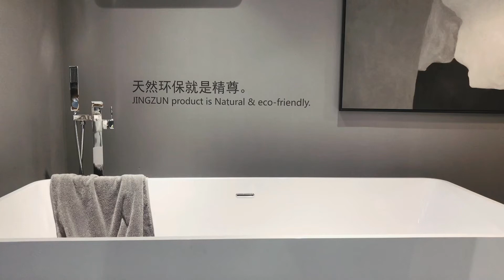JINGZUN Stone Resin Bathtub JZ8603-1700 mm Glossy Finish.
Quality of JINZUN won't let you down.
Show you guys JINGZUN Stone Resin Bathtub JZ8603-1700 mm Glossy Finish.